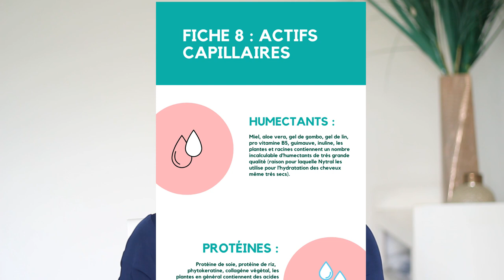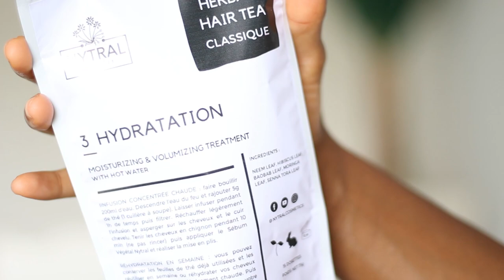Ma Routine Capillaire Quotidienne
Thé capillaire hydratant pour la pousse
Ma routine capillaire complète
Gel coiffant utilisé
EBIN New York (strong hold)
Qui Suis-je?

J'ai donc décidé d'aller moi-même à la recherche d'ingrédients naturels en fonction des besoins de mes cheveux et voilà comment de fil en aiguille j'ai lancé en juin 2019, Nytral, ma marque de produits capillaires. J'ai réussi à guérir mes cheveux de l'extrême carence dont ils souffraient au point de multiplier ma pousse de cheveux par 2,5 (de 0,4 cm/mois à 1cm/mois). Au vu de ces résultats spectaculaires j'ai décidé de couper les 2/3 de mes cheveux en novembre 2020, longueur de cheveux qui avaient connu les produits de la cosmétique moderne. Et depuis lors, mes cheveux ne cessent de pousser, sont plus volumineux, plus fluides, plus forts et avec une meilleure texture.